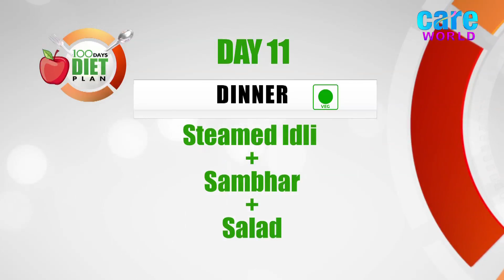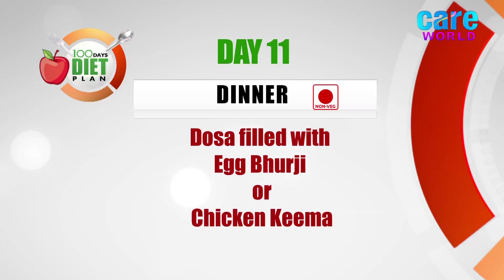Flatten your stomach with 100 Days Diet Plan - Day 11 Meal plan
A healthy eating plan emphasizes vegetables, fruits, whole grains, and fat-free or low-fat dairy products. Includes lean meats, poultry, fish, beans, eggs, and nuts. Limits saturated and trans fats, sodium, and added sugars. Control portion sizes.